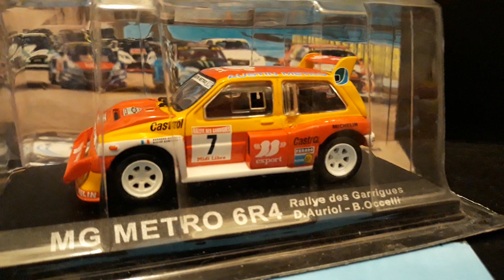1:43 collection car DIORAMA MG METRO 6R4 RALLY 1985